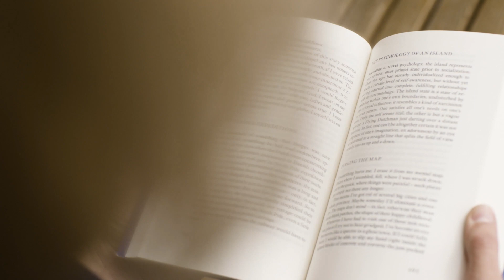🌄6 hábitos mañaneros, para tener un GRAN DÍA || Por Wendy Valderrama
☀En este video, te enseño 6 hábitos para empezar las mañanas con pie derecho, y tener un día productivo y lleno de energía, según las recomendaciones de marianrojasestapé

Atentos. 🙂👂🏻